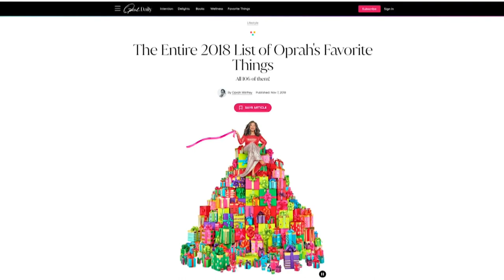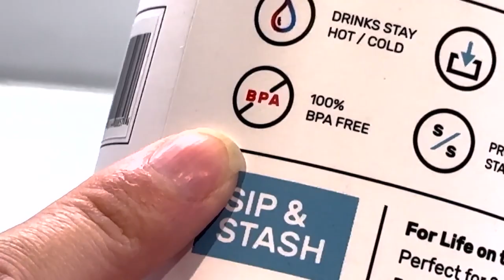Consumer Reports: Stop using this water bottle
It’s popular on Instagram and was one of Oprah’s favorite things, but now the Bindle Bottle is being recalled after Consumer Reports found potentially dangerous levels of lead. Here’s more on the danger lurking inside the water bottle—and some good alternatives to keep you safely hydrated.

Bindle is voluntarily recalling its “sip and stash” water bottle, once one of Oprah’s favorite things, after Consumer Reports’ tests found alarmingly high levels of lead in the bottle’s bottom storage compartment, levels that were over a thousand times the amount allowed in many consumer products.

In the Bindle Bottle’s bottom storage compartment, there’s a spot of lead solder that’s sealing the different parts of the bottle together, so anything you put into the storage compartment can potentially become contaminated with lead.

Exposure to lead can increase cancer risk, cause reproductive harm, and hurt brain and nervous system development.